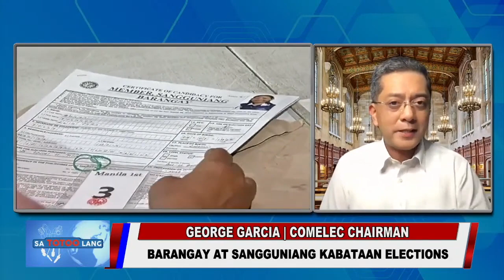Premature campaigning sa BSKE, binabantayan ng COMELEC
SaTotooLang | Nagbigay ng ilang paalala si COMELEC Chairman George Garcia kasabay ng unang araw ng pag-file ng Certificate of Candidacy sa Barangay at Sangguniang Kabataan elections. Ang mga nakapag-file raw, bawal nang mamigay ng kahit ano. Dapat na rin daw tanggalin ang lahat ng mga nakapaskil, pati na rin ang mga social media post tungkol sa kanilang kandidatura. Sa mga botante naman, pwedeng bumoto sa parehong Barangay at SK ang mga edad 18-30.